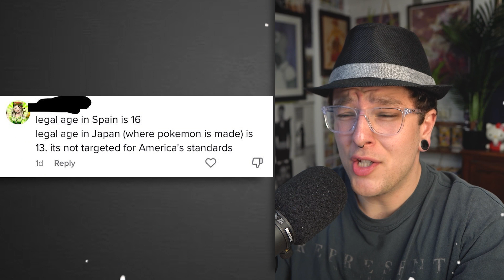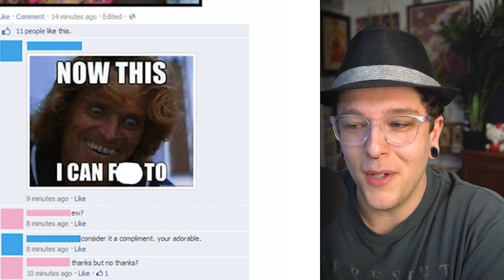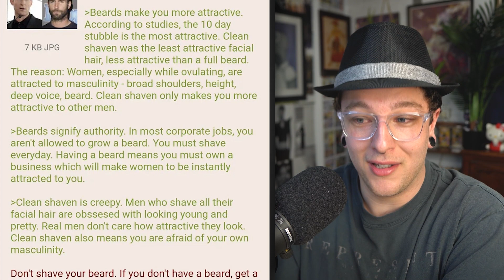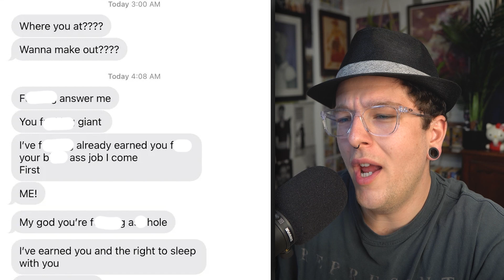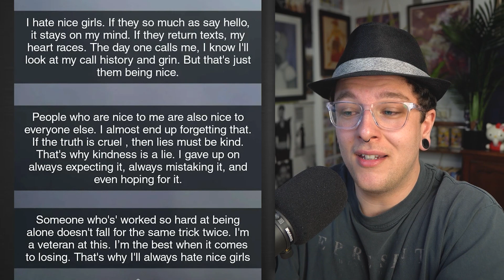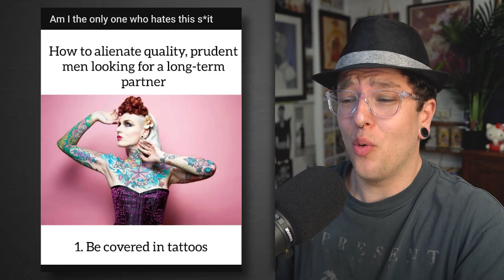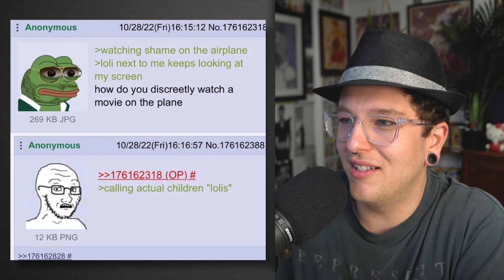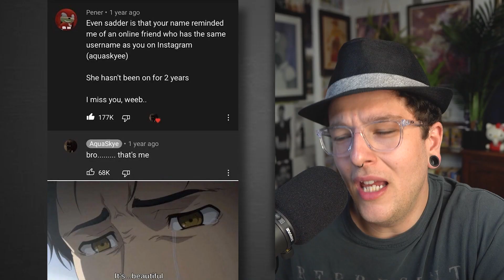r/JustNeckBeardThings | oh god…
r/JustNeckbeardThings | sorry i'm creepy -  Hope you enjoyed!